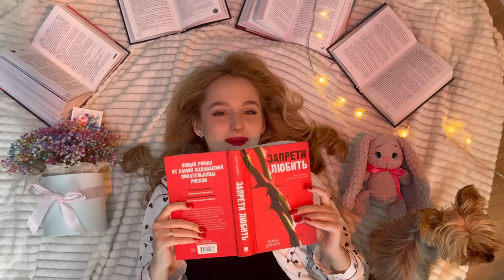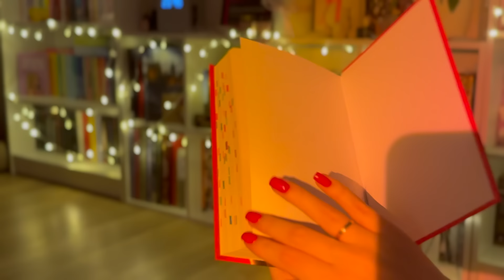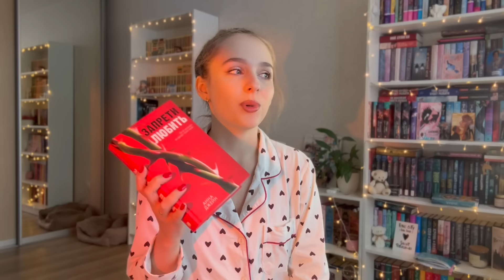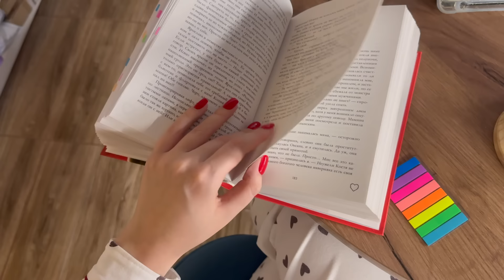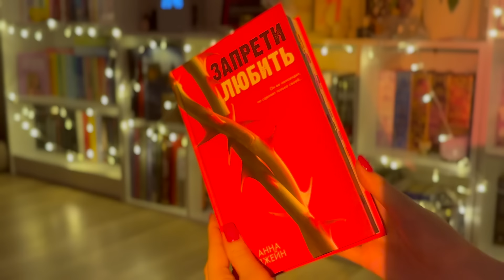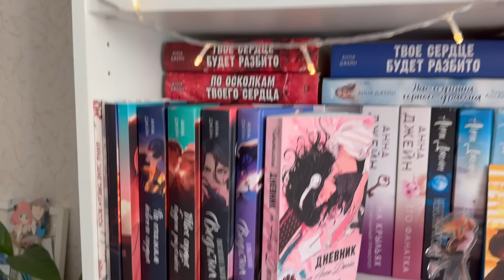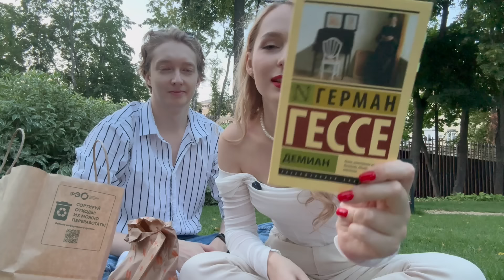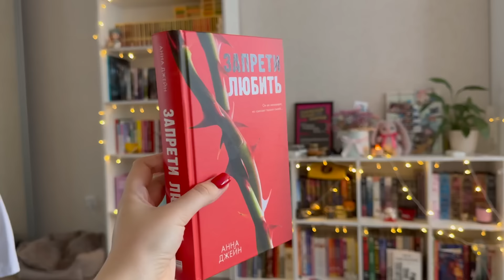читаю новую книгу Анны Джейн Запрети любить за 2 дня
Книга Анна Джейн запрети любить в этом видео. Погрузись вместе со мной в этот марафон чтения.

В этом видео я делюсь своими впечатлениями от новой книги Анны Джейн. С самого начала я возлагала большие надежды на эту историю, ожидая увлекательный сюжет, глубоких персонажей и эмоциональные переживания. Анна Джейн — автор, чьи произведения раньше вызывали у меня много эмоций, поэтому к новой книге я подходила с особым интересом и предвкушением.

Реклама. ООО "БОННИ И СЛАЙД" ИНН 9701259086 erid:LjN8JttoZ